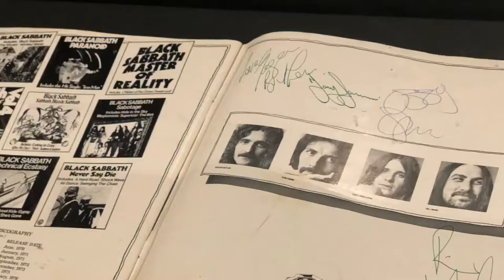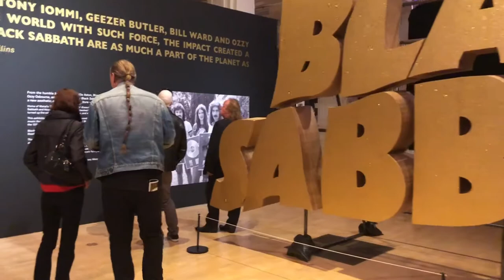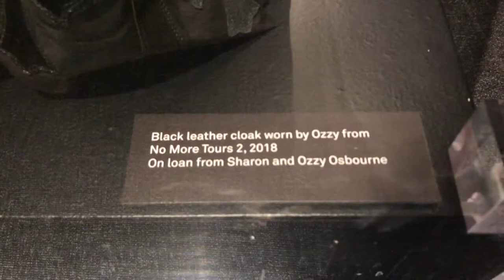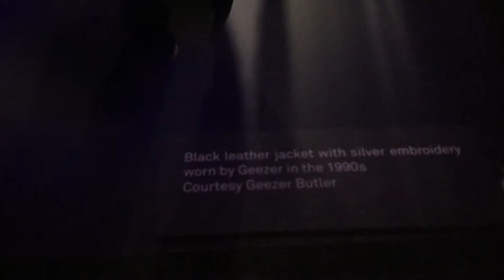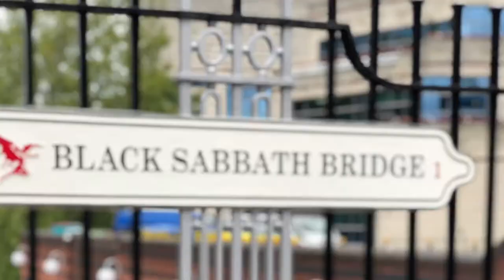Home of Metal: Black Sabbath 50 Years exhibition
BIRMINGHAM MUSEUM AND ART GALLERY - Black Sabbath celebrates 50 years